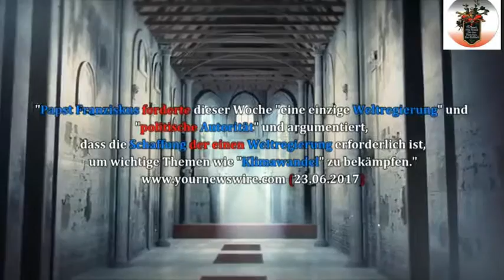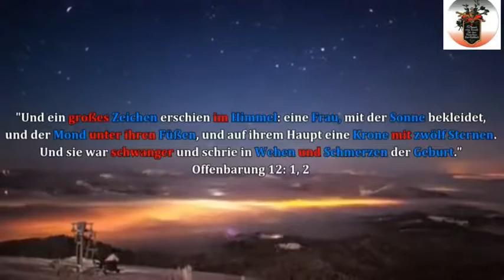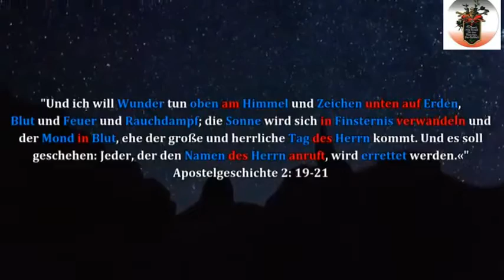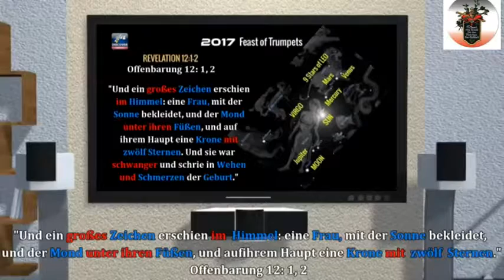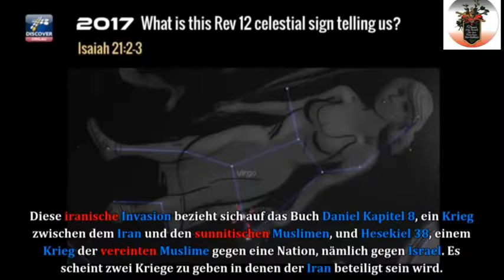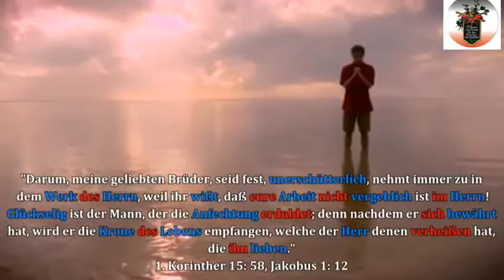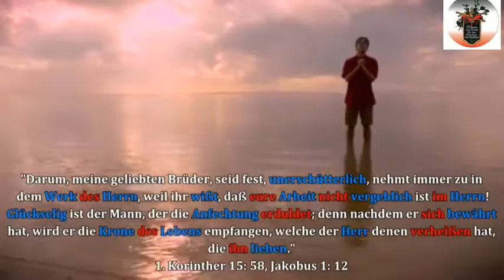Endzeitnews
Danke an Endzeitreporter